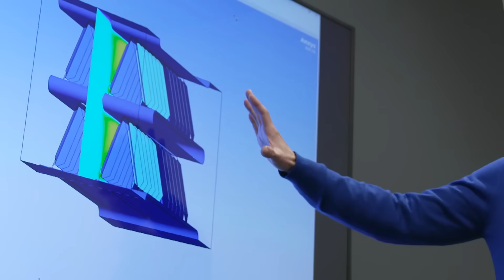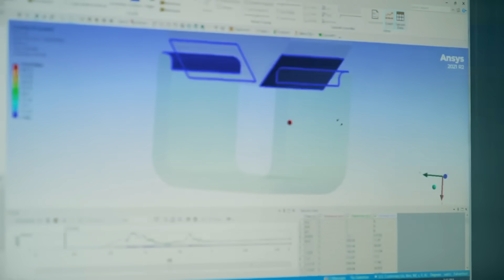Sub-Zero Group Relies on Ansys Simulation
When Sub-Zero Group, Inc. develops cutting-edge, innovative kitchen appliances, Ansys simulation is a key ingredient in their recipe for success.